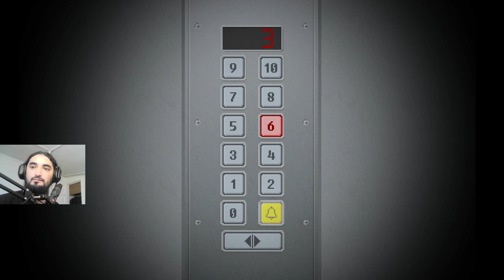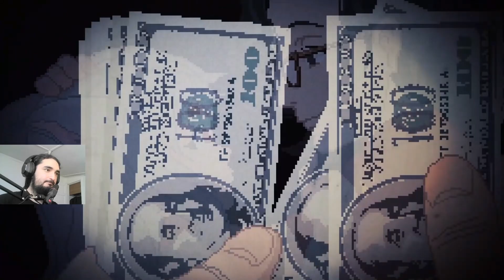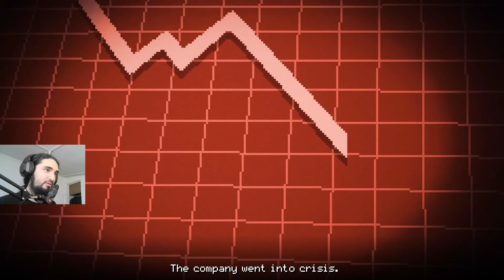The Family Cemetery & Hugo's Birthday Party | Yuppie Psycho - Part 12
Hello everyone! We continue with Yuppie Psycho... But we are actually realoading from a previous save to go through a different route to get new endings. There is a lot going on in this video; we got the golden key, we went to the cemetery, celebrated Hugo's Birthday, first encounter with the witch and a couple of cutscenes. I wanted to make a shorter video, but it was impossible, and I couldn't find a proper spot to stop in the middle, so here you have it.